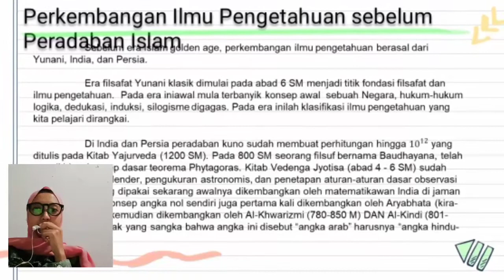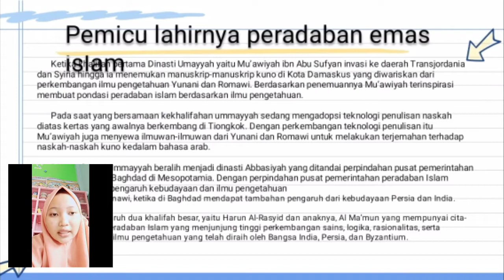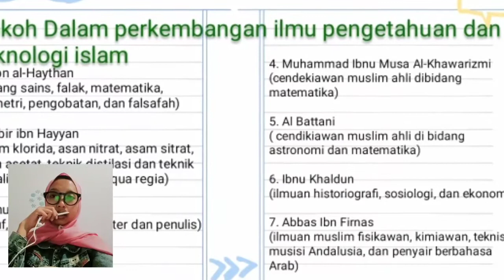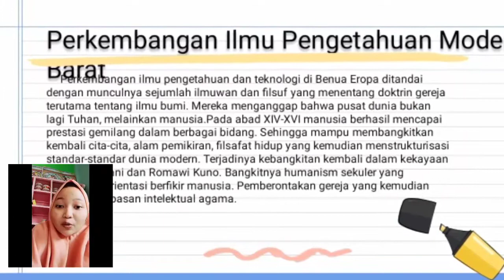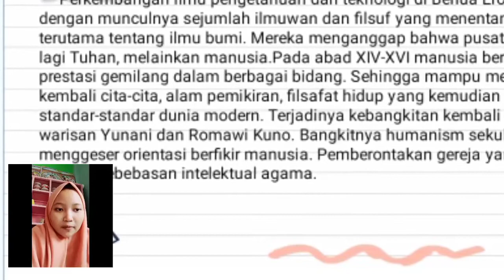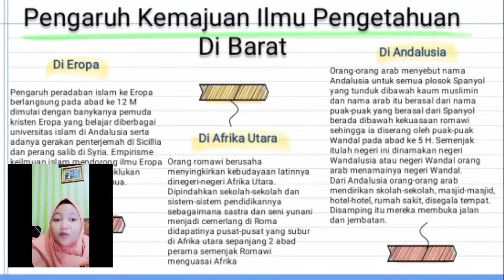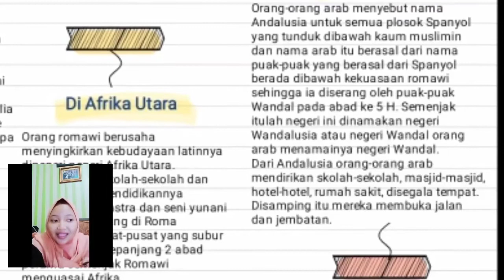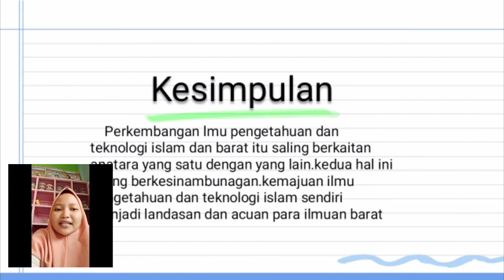Perkembangan Ilmu Modern Barat Dan Pengetahuan Islam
Oleh kelomppk 6
1. Filzah Sefty Z (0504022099)
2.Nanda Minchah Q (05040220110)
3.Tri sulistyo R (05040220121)